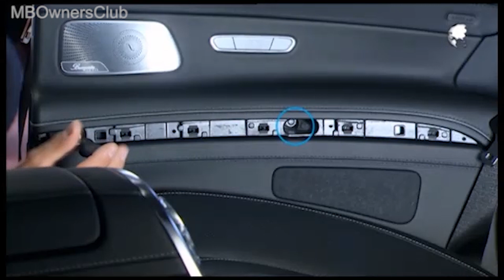Paso a paso: Cómo quitar e instalar un panel lateral en Mercedes-Benz Clase S Coupé (C217)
En este video se muestra cómo quitar e instalar el revestimiento lateral del compartimiento trasero en un Mercedes-Benz Clase S Coupé (C217). Aprenderás a aflojar el panel inferior, a quitar los asientos traseros y a desenchufar el conector eléctrico. Sigue los pasos detallados y verás lo fácil que es hacerlo.